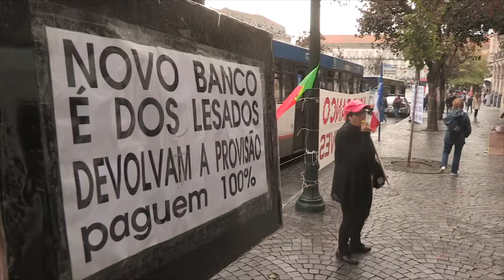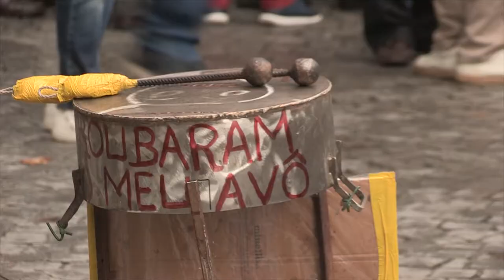Lesados do BES prometem protestar junto à casa de Ricardo Salgado e Carlos Costa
Cerca de 50 lesados do Banco Espírito Santo, concentrados hoje no Porto, ameaçam novos protestos junto à casa do ex-presidente, Ricardo Salgado, do ex-Presidente da República, Cavaco Silva, e do governador do Banco de Portugal, Carlos Costa.